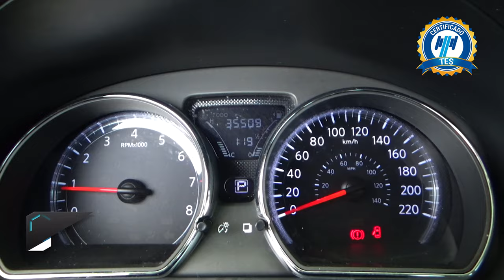Nissan / Versa / 2019 - 24121